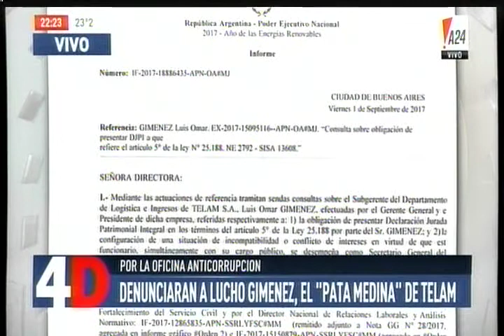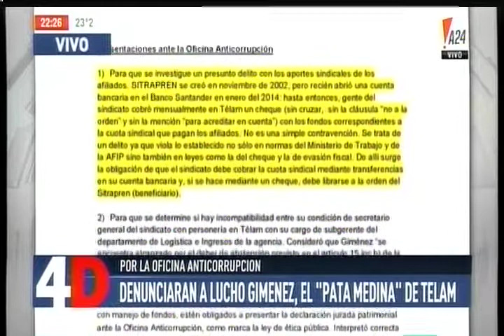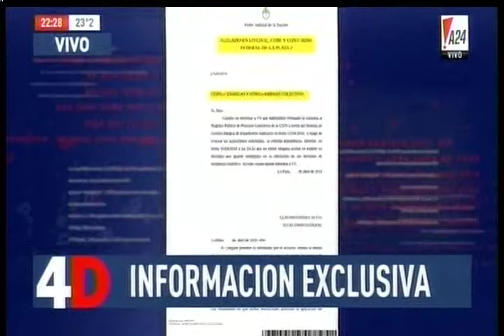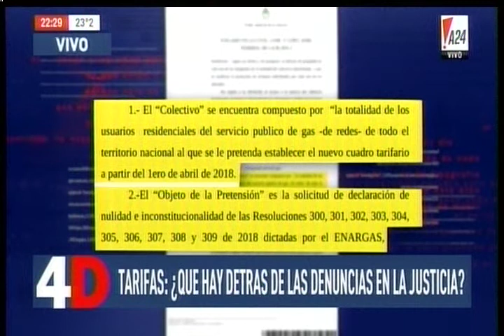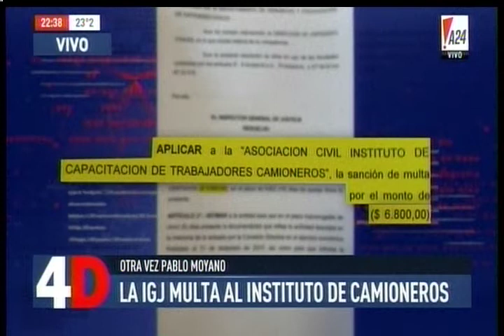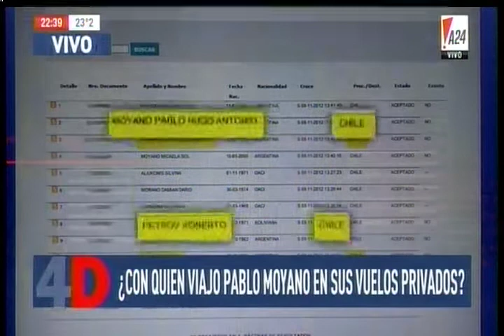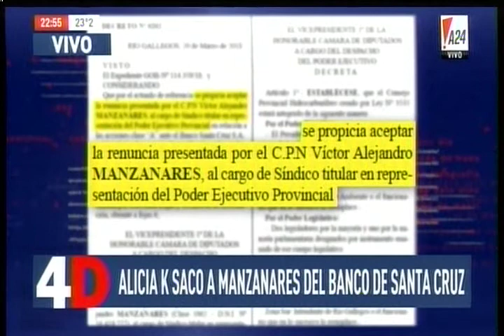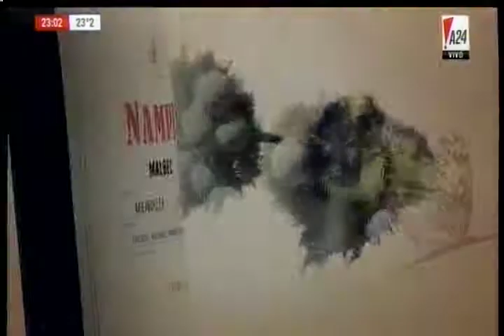Gabriela Michetti con Luis Majul 19 04 2018